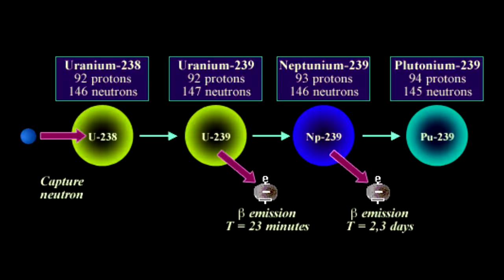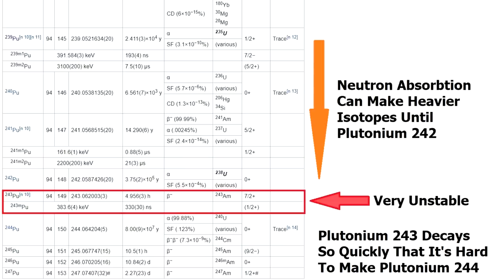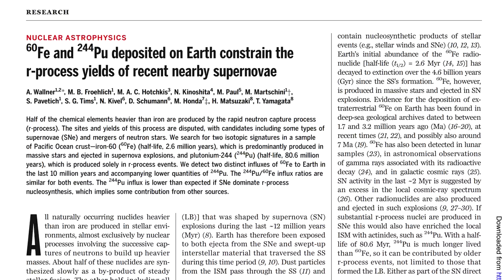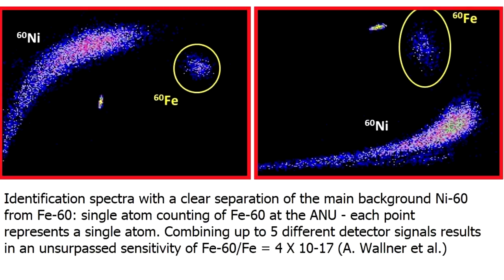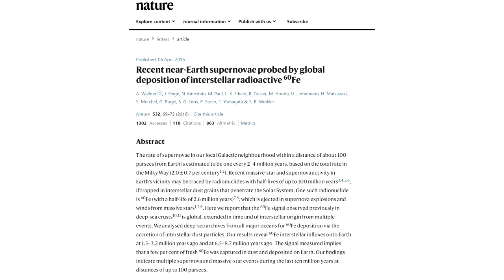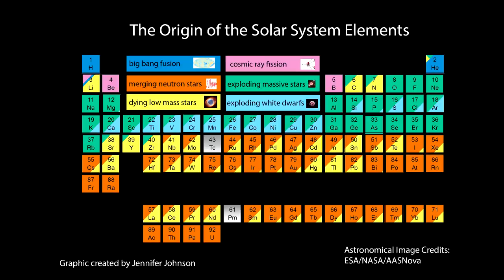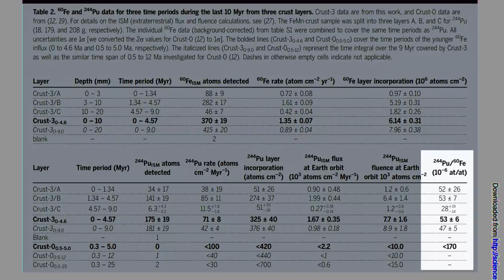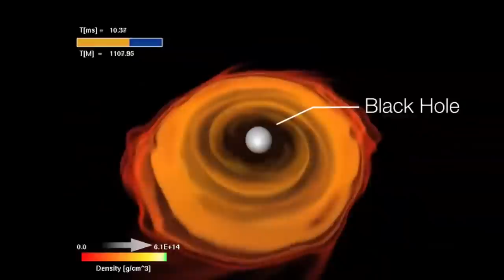Natural Plutonium Discovered Beneath The Oceans Shows Cataclysmic History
Plutonium is generally thought of as an artificial element created by humans, primarily to make the pits of nuclear weapons, but naturally occurring plutonium can be found in ancient rocks. Plutonium 244 is the longest lived isotope of Plutonium, but it's not easy to make, and finding this specific isotope in interstellar dust grains laid down on the ocean floors tells us important things about the formation of the elements that make up the Earth.
Based on this paper:
60Fe and 244Pu deposited on Earth constrain the r-process yields of recent nearby supernovae
A. Wallner et al